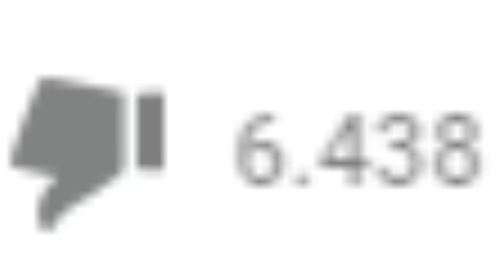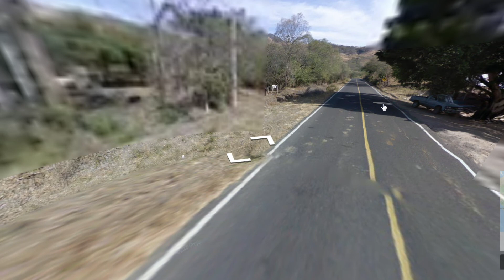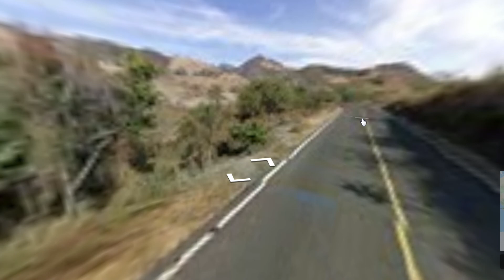Cuando vas a formatear y te da pena toda la escoria grabada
Leki